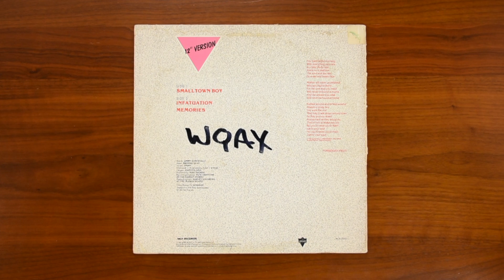Reveal 0393: Bronski Beat - Smalltown Boy - MCA-23521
Today, we are looking at Smalltown Boy by Bronski Beat, released by MCA Records as catalog number MCA-23521…